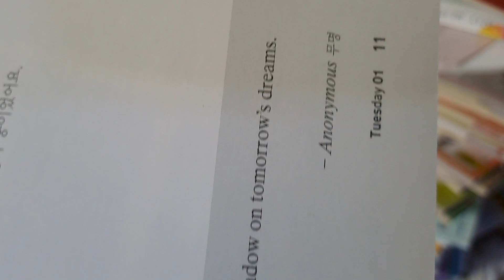cast a shadow on